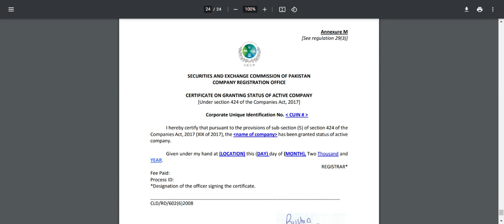How to activate Inactive company to Active in SECP?